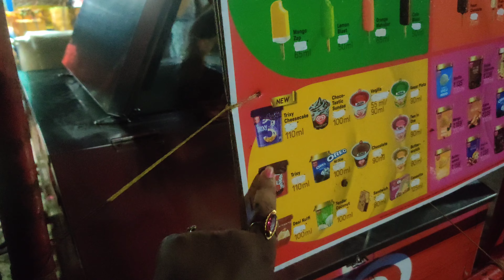Mandarmani তে দ্বিতীয় দিন || Mandarmani থেকে digha-র journey